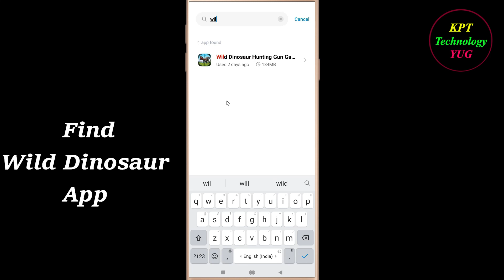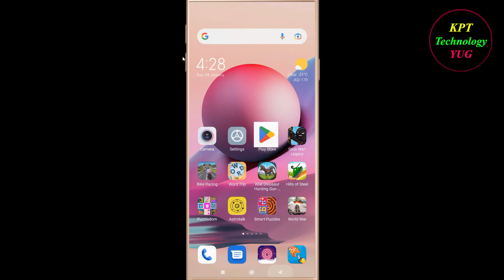How to Fix Wild Dinosaur App Not Opening / Loading / Not Working Problem in Android Phone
Wild Dinosaur App Not working / Loading / Not Opening Problem in Android & Ios Mobile Phone? Here's how to fix it or how to solve it. It will help you to get rid of Wild Dinosaur not working and not open problem.